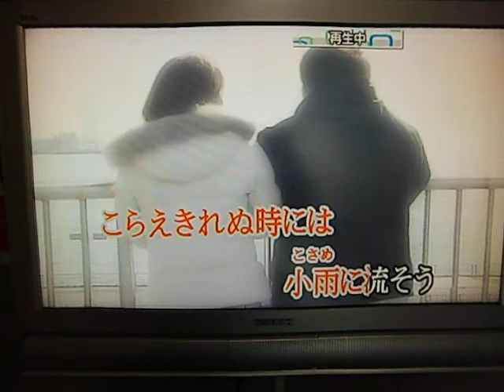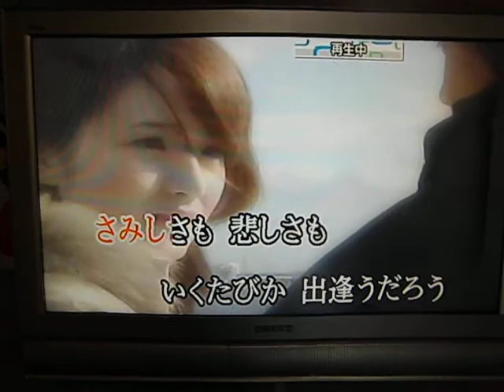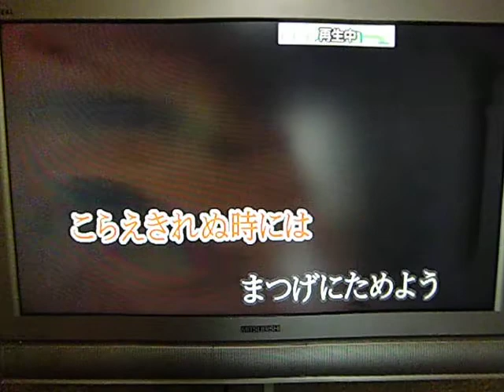さらば涙と言おう（原キー）